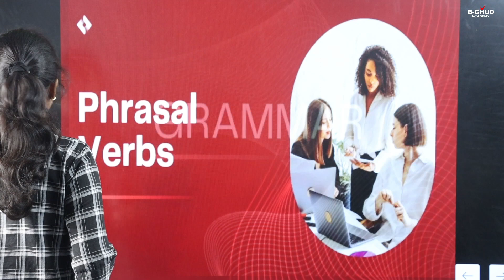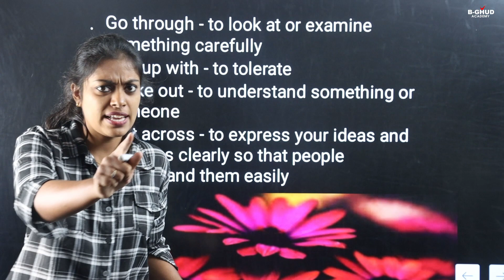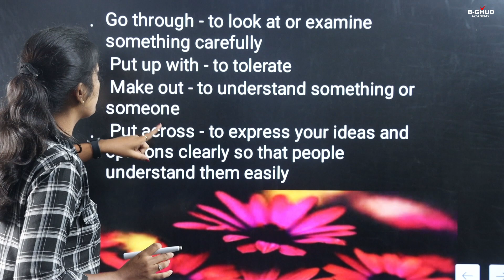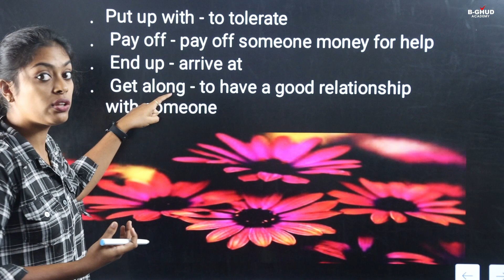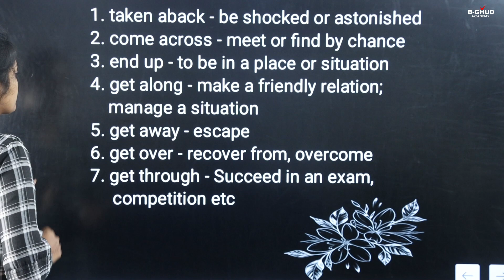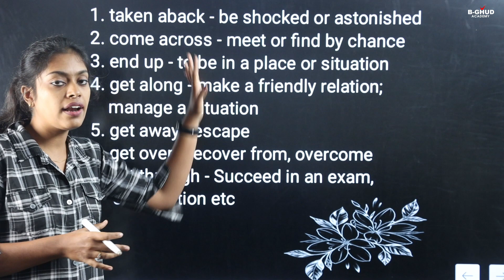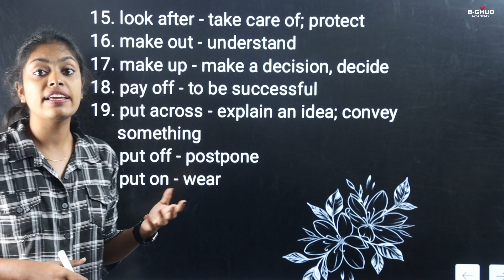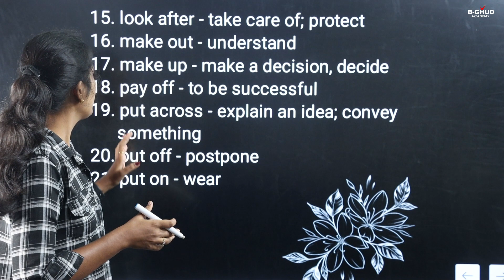SSLC English | Onam exam 2023 | Revision | Phrasal Verbs | B-GHUD SSLC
1 year Admission fee 1000/- only

Kerala Syllabus ,10th Class SSLC State Board, Kerala SSLC Biology Syllabus,Window of knowledge,Sensations and Responses, Knowledge Chemical Messages for Homeostasis,Unravelling Genetic Mysteries Genetics for Future,The Paths Traversed by Soldiers of Defense,Keeping disease away,Chemical changes and homeostasis

SSLC malayalam, class 10 malayalam, sslc malayalam area live class, sslc malayalam revision class, sslc malayalam revision, sslc exam, sslc revision, sslc Chapters, Unravelling Genetic Mysteries Genetics for Future,The Paths Traversed by Soldiers of Defense, Keeping disease away, Chemical changes and homeostasis